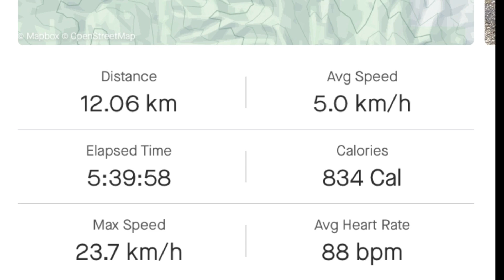Whitewater Adventures on Cache Creek, California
A thrilling, fun and exciting adventure on the water. Great introduction to rafting! It’s a choose your own adventure type of experience. The journey is 6 miles on Cache Creek (2.5hr drive from SF) and several big rapids including one Class III rapid!

Click the link below for more information. The trip included equipment, food, campsite, party, and shuttle bus. I recommend it!